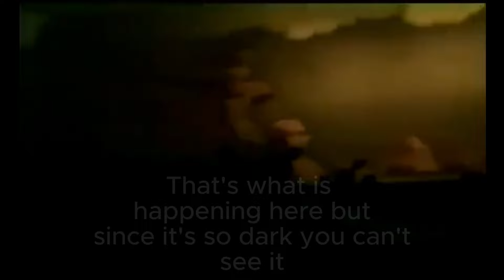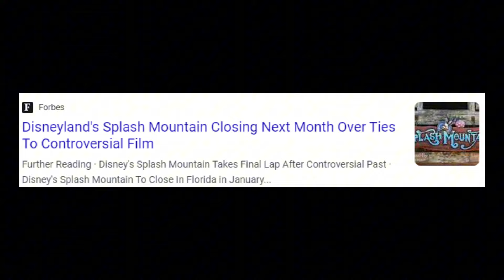The History of Disney's Most Controversial Attraction - Splash Mountain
In todays video I discuss the history of Disney's most controversial attraction Splash Mountain. All the way from its origins in "Song of the South", to how it got most of its animatronics from "America Sings", to Tony Baxter's genius idea to solve Disneyland's problems at the time. I also discuss Tiana's Bayou Adventure and give my two cents on how the attraction doesn't live up to its predecessor.